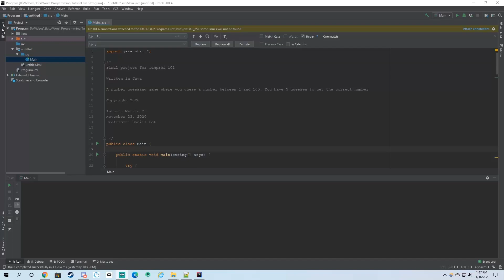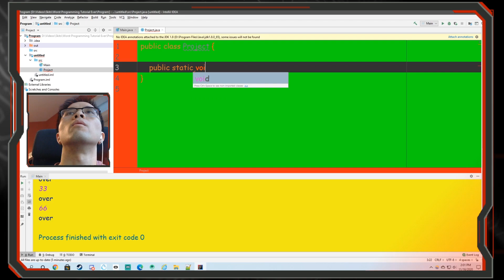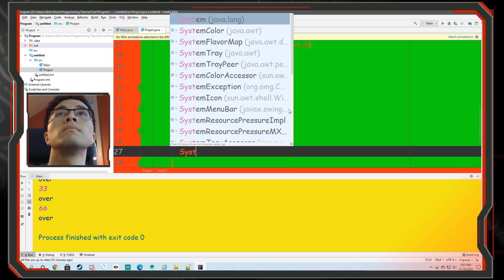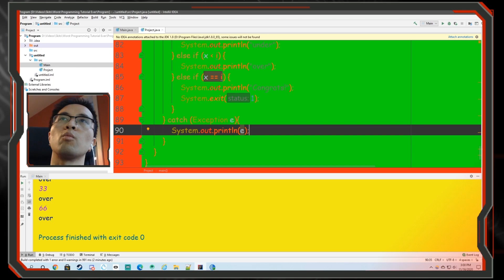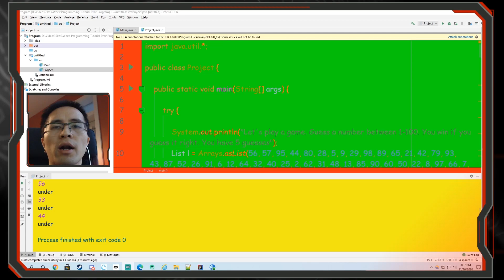The Worst Programming Tutorial Ever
I made the worst programming tutorial ever. I can't imagine any tutorial worse than this but if it exists, may god have mercy on your soul. Also I totally messed up my color scheme for Intellij lol.